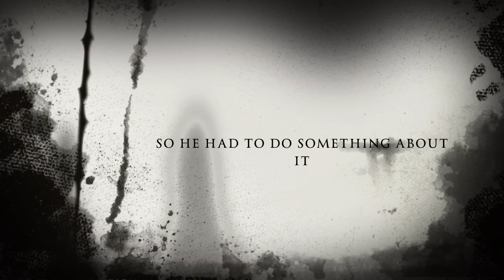The Creepy Carrots